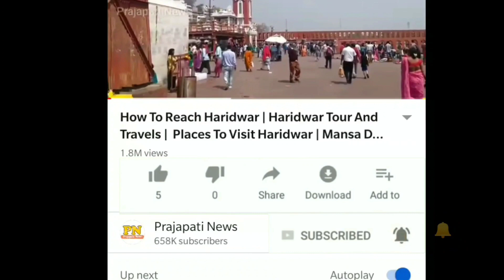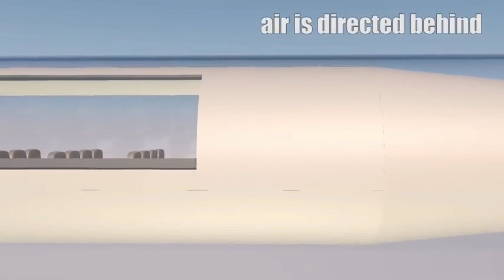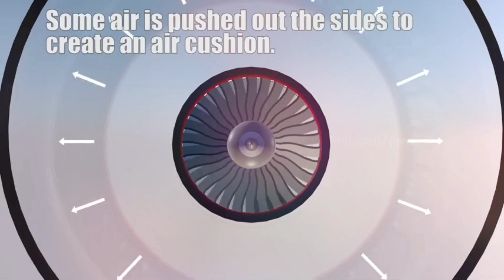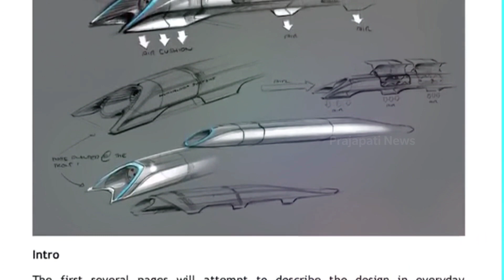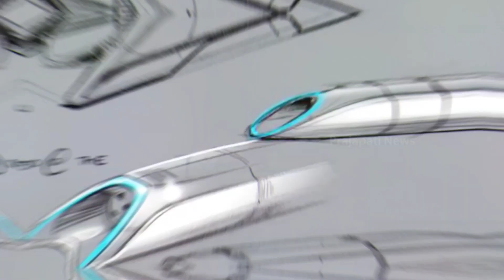जानिए हाइपरलूप ट्रेन क्या है ? | Hyperloop Train Dubai To India | Hyperloop Train In India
hyperloop train elon musk
hyperloop train speed
hyperloop train ki jankari
hyperloop train in dubai

today in this video see about Hyperloop train dubai to india and Hyperloop train in india full explanation top trending hyperloop train ki jankari

The Hyperloop is a proposed mode of passenger and freight transportation, first used to describe an open-source vactrain design released by a joint team from Tesla and SpaceX.

Queries Solved :-
hyperloop train real video
hyperloop kaise kam karta hai
hyperloop technology
hyperloop full speed

Which country has Hyperloop?
In June 2018, Ukraine's Infrastructure Ministry reached an agreement with Hyperloop Transportation Technologies to develop its high-speed vacuum transport technology in Ukraine.